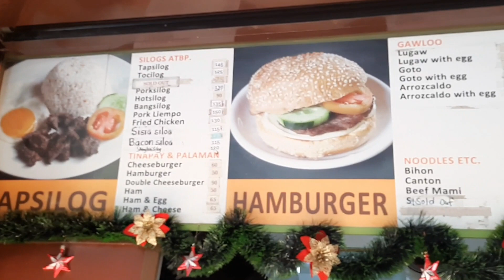Sunduin ko si Angela sa de lasalle university.